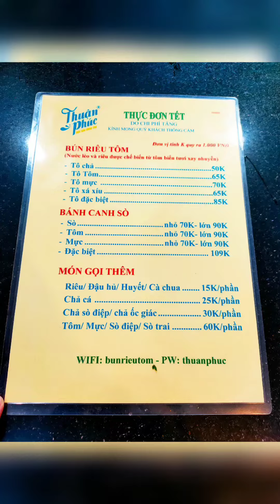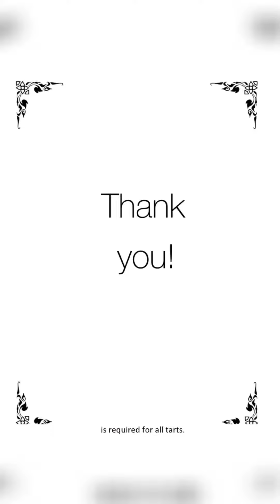[Review] Bún riêu tôm Thuận Phúc (Vũng Tàu).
Address: 84-96 Hoàng Hoa Thám, Vũng Tàu.